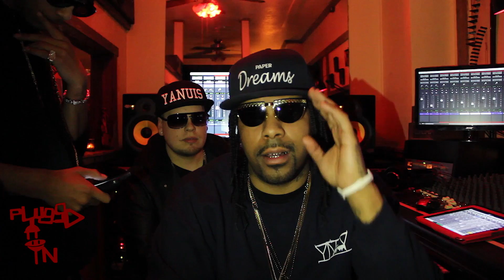Pluggd In × Lil Flip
Pluggd In is Hosted By Aubrey Warren aka Lil' Aubrey and directed by Greg Wallace